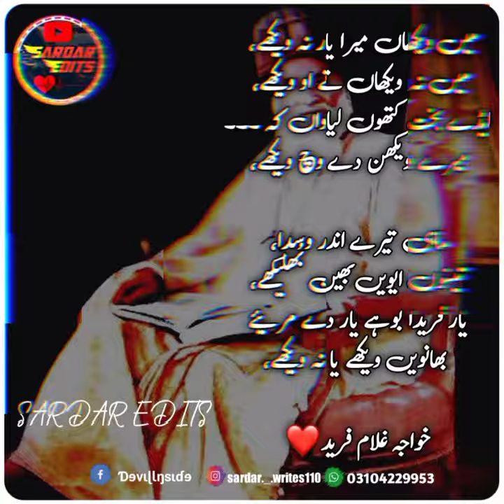Poetry Khwaja Ghulam Fareed Sardar Edits